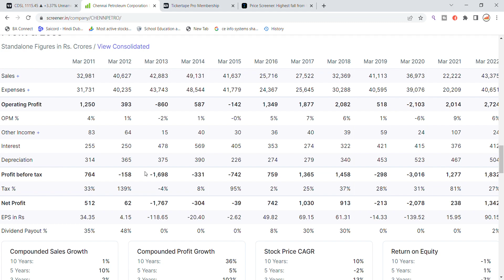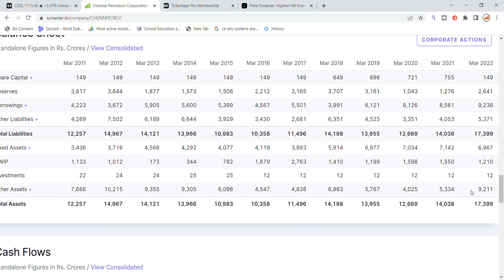Chennai Petroleum Share Latest News | Chennai Petro Share News Today | Chennai Petro Share Analysis